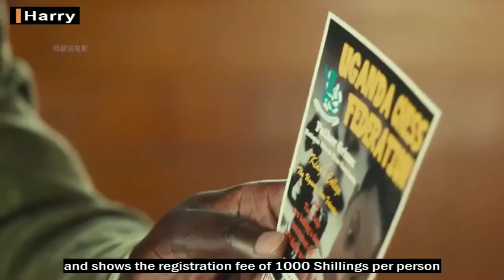Queen of katwe | StoryRecapped | Movie Recapped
Phiona's life changes after she meets Robert Katende, who teaches her to play chess. Under Katende's guidance, Phiona becomes a top player and sees an opportunity to escape from a life of poverty.

Movie: Queen of Katwe (2016)